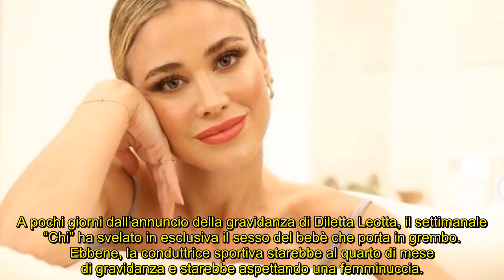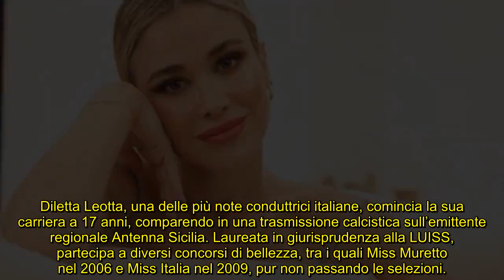Diletta Leotta, svelato il sesso del bebè: i dettagli della gravidanza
Rivelato il sesso del bebè della conduttrice sportiva: lo scoop e i dettagli lanciati dal settimanale “Chi”